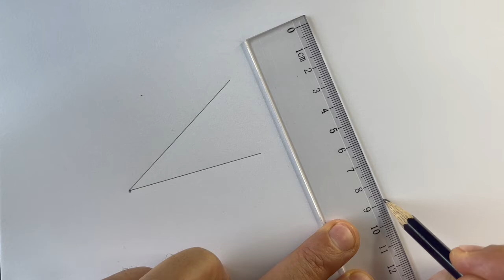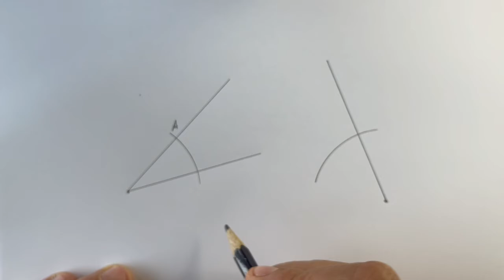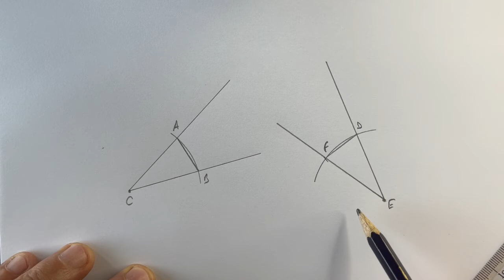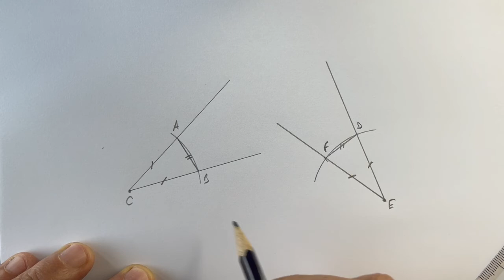Construções geométricas: Ângulos congruentes - Khan Academy em português (5.º ano)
Vídeo original: Geometric constructions: congruent angles